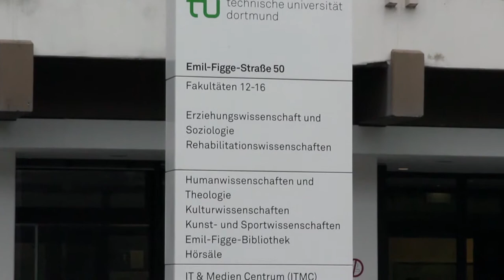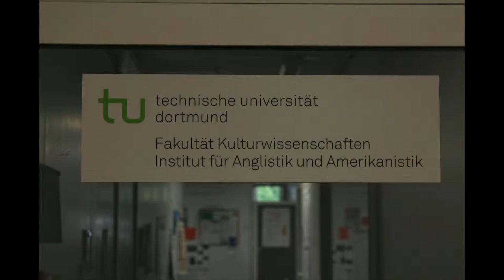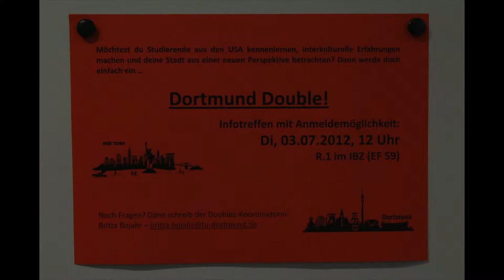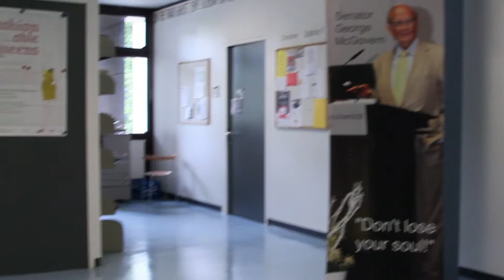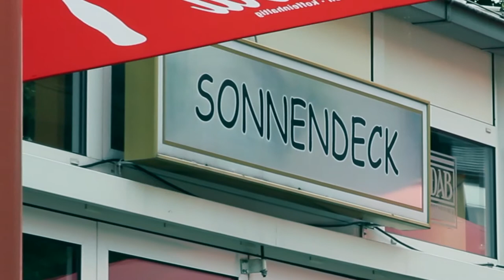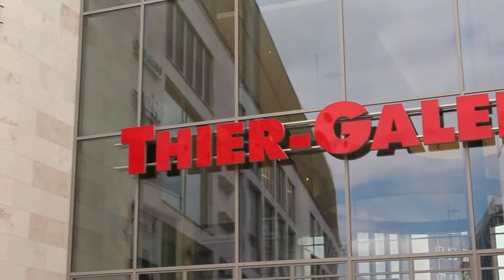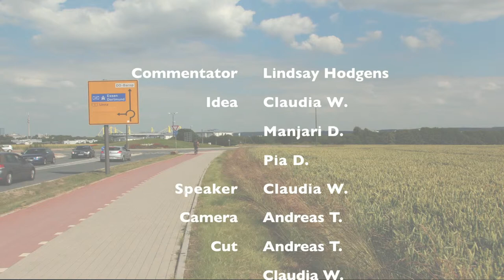USA Dortmund film